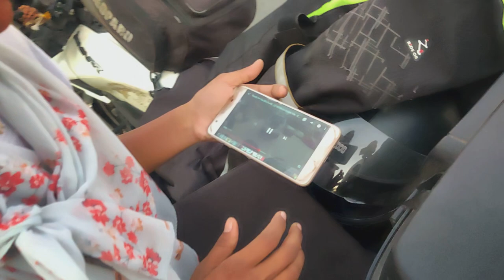We lost our way & almost ruined a day || Mumbai to Kedarnath 5000kms bike ride by couple - Day 02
This video covers Day 02 of our Uttarakhand trip which included Kedarnath trek, Badrinath, Mana, Haridwar, Rishikesh, Kausani and Nainital sightseeing.